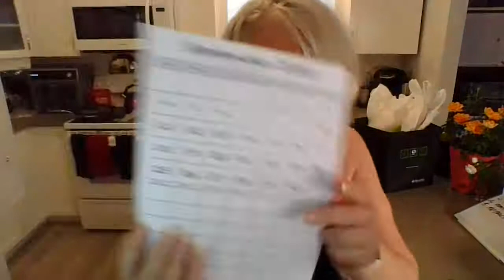Deep Freeze Deep Dive with DearMamaSal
DearMamaSal is a wise, fun-loving Canadian vlogger who talks about love, life and other problems. She experiments with food, gizmos and life!